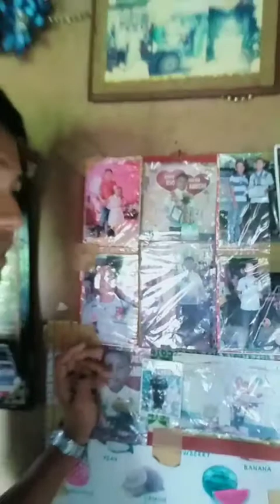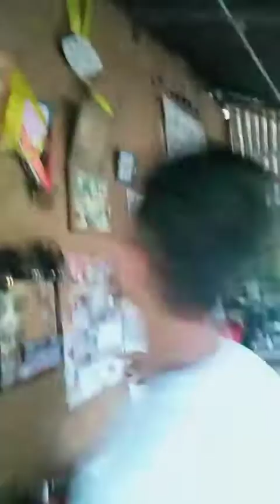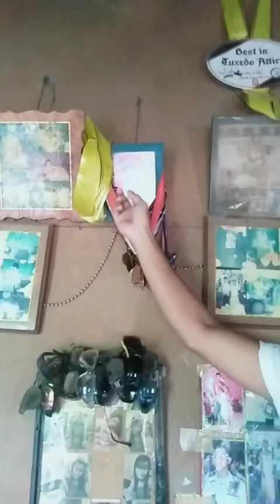BAGUINGCO JOSEPH VLOG